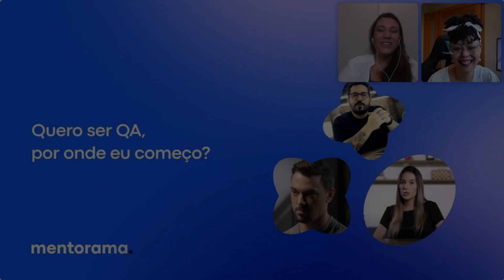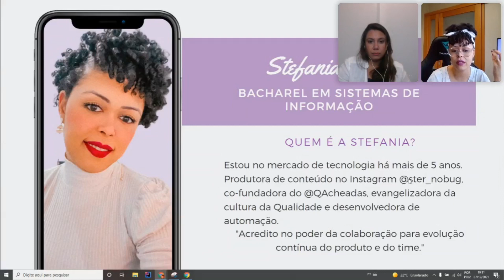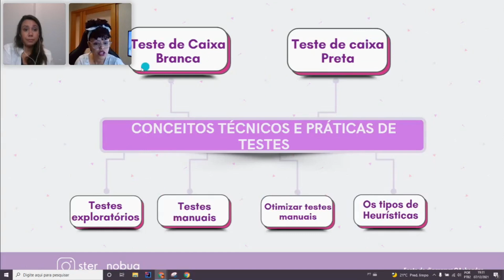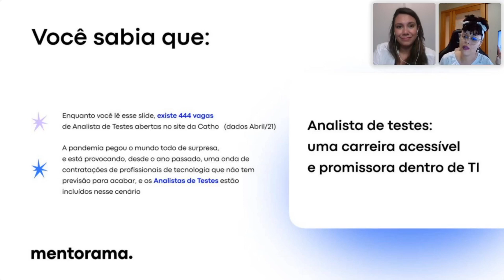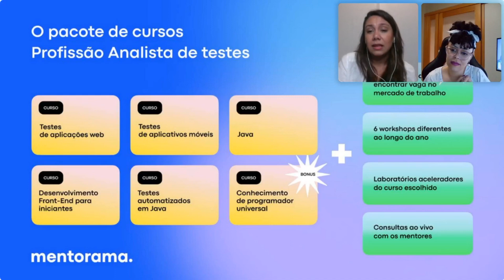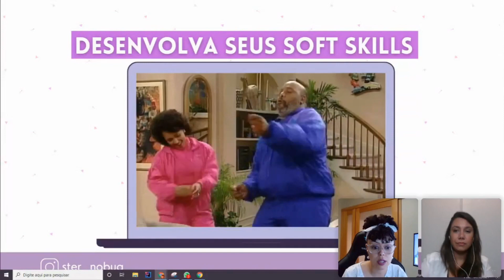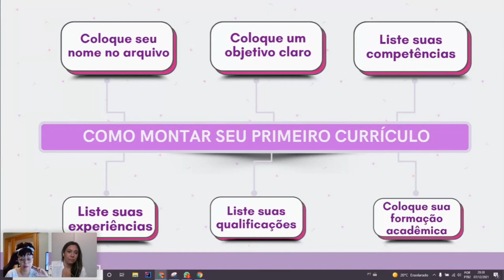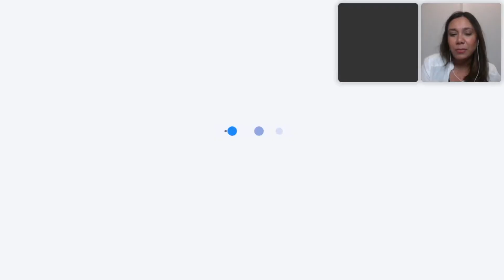Quero ser QA, por onde eu começo? || Mentorama & Stefania Silva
Stefania abre o webinar contando um pouco sobre a carreira de Analista de Testes compartilhando sobre as suas experiências na área até agora e, em seguida, ela parte para o tema de forma mais aprofundada. Você vai descobrir como e quais são os melhores passos para começar uma carreira na área, as habilidades que você precisa desenvolver e muitas dicas exclusivas da expert.

Não perca mais tempo e mude de carreira agora mesmo. Entre em contato com os nossos consultores e garanta um desconto especial para o nosso curso:
Minutagem:
0:00 Introdução
28:00 O que é teste? Evolução do mercado
44:17 Formação na área
01:21:38 Soft Skills. Plano de ação
01:33:48 Dica bônus
O vídeo é baseado no webinar sobre como iniciar na área de QA com a mentora incrível - Stefania Silva (Bacharel em Sistemas de Informação, produtora de conteúdo sobre QA, evangelizadora da cultura da qualidade, desenvolvedora de automação e não acredita na frase: “Na minha máquina funciona”. Ela também gerencia a página @ster_nobug no Instagram, onde compartilha conteúdos relacionados ao universo de tecnologia, com ênfase na área de testes, e com o objetivo de trazer mais pessoas para a área).
Siga a Mentorama para ficar por dentro das novidades do mundo digital! 🚀
✨ Artigos sobre Game Design || Design || Programação || Marketing no blog da Mentorama